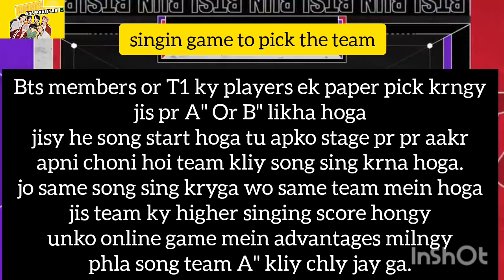run BTS singing show🎶||part 3||Real urdu dubbing |run bts episode 114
hy guys i hope you like it...
and leave your beautiful feedback.

BTS singing show🎶||part 3||Real urdu dubbing |run bts episode 114
Run bts episode 114 Hindi
Run bts episode 114 urdu dubbed
BTS league number1 part 3
run bts episode 114 part 3 in Urdu dub .